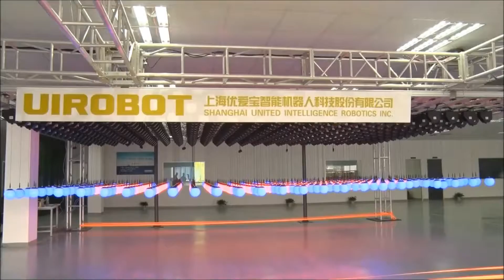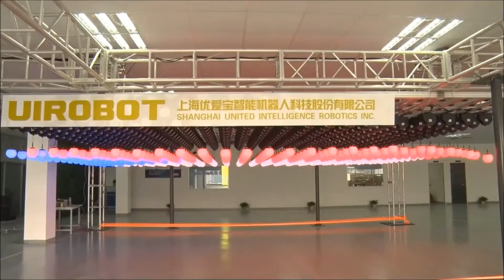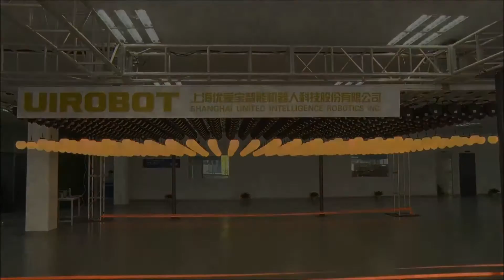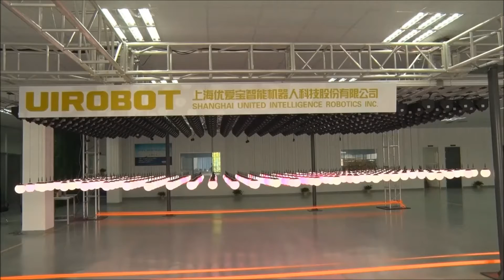LED Kinetic lights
1. UIROBOT UFQ is the world's first non-control cabinet floating ball matrix products. With highly integrated modular distributed servo patented technology and four-core bus parallel electrical mode, the system runs only four wires, simple structure, greatly reduced production, installation, use and maintenance costs.

2. UIROBOT UFQ has the world's leading dynamic synchronization performance, up to 10,000 balls with synchronized motion control

3. Modular installation/uninstallation, takes only three steps, vertical/horizontal screw tightening, the ceiling unit pullup, ordinary workers can operate.

4. Dream Float UFQ provides an open source secondary development interface, simple and flexible scene upgrades, 3DMax import can automatically convert to a new scene. The screen can be imported/updated unlimited times. Investment can be collected within the same year when use for advertising media(similar to shopping malls LED large screen, only this one is 3D instead of 2D)